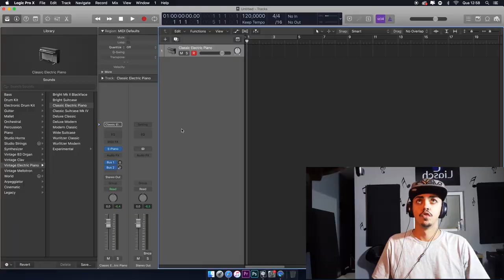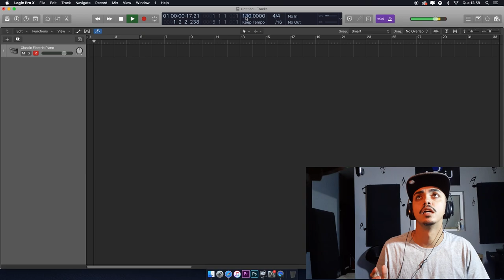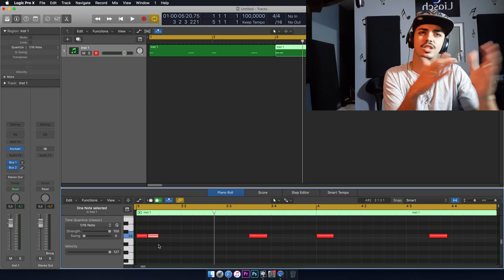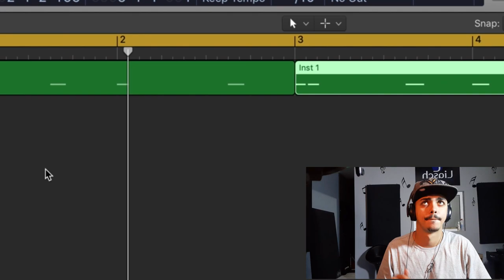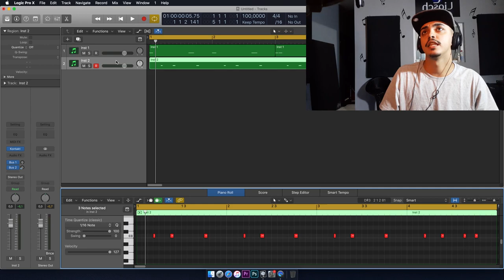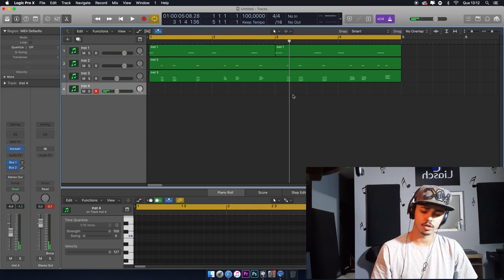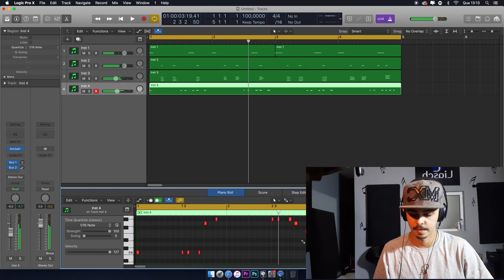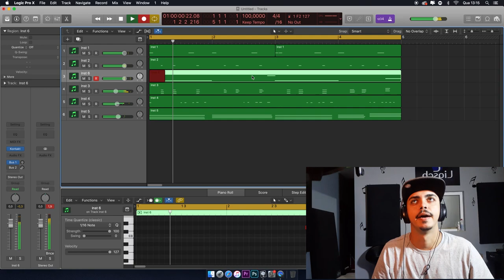COMO FAZER UM FUNK DO ZERO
APRENDA nesse vídeo como fazer um beat de funk do zero. Se você deseja fazer um beat de funk ostentação, clássico, consciente, etc... Você precisa assistir esse vídeo!

►  Vamo que vamo chegar a 5.000 inscritos até final de 2020!

► COMO FAZER UM BEAT DO ZERO
► COMO FAZER UM BEAT DE FUNK
► COMO FAZER UM BEAT DE FUNK DO 0
► COMO FAZER UM BEAT DE FUNK DO ZERO